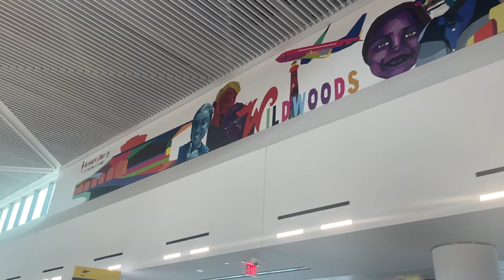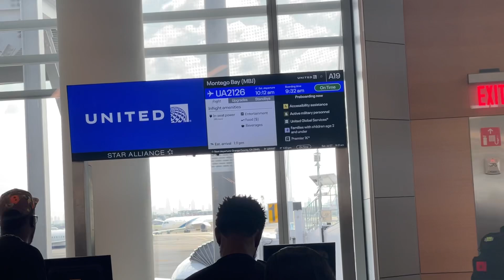Trip to gate @Liberty International for connecting flight to Jamaica - Newark New Jersey USA 26-7-24